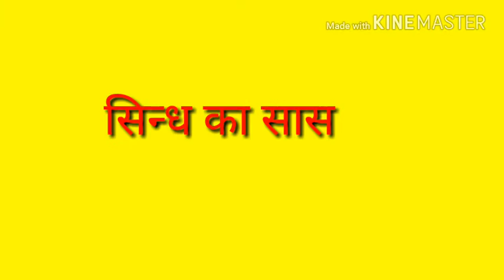महमुद गजनी, mahmud ghajni !@#$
mahmud of ghazni biography

mahmud of ghazni death

mahmud of ghazni and his achievements

mahmud of ghazni invaded india

ghazni mohammed 17 times war

mohammad ghazni photos

mahmud of ghori

mas'ud i of ghazni